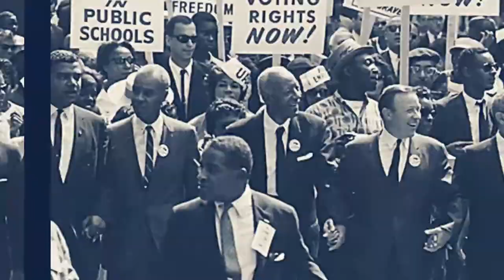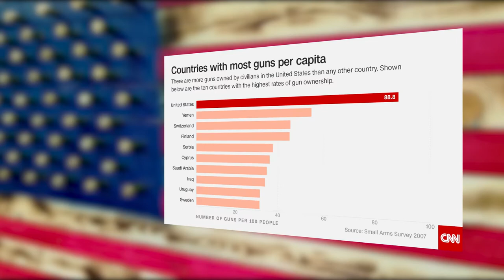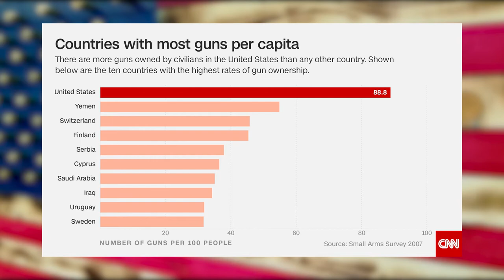WATCH Lecture 4.5 The Second Amendment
Examples of different interpretations of the Second Amendment’s meaning

Photo credits:

Gilbert Mercier
Trumpistan's flag: bullet cartridges have replaced the stars of the US flag

Bird Hunting
Torrey Wiley

Lee Wright
Redcoats & Rebels Revolutionary War Reenactment
British soldiers watching the crowd march to the docks

R'lyeh Imaging
Washington's Crossing

Mesa Tactical
mesa_tactical_93010_03

Michael Saechang
Gun Wall

ep_jhu
18th Century Laws, 21st Century Guns

thetortmaster
nra